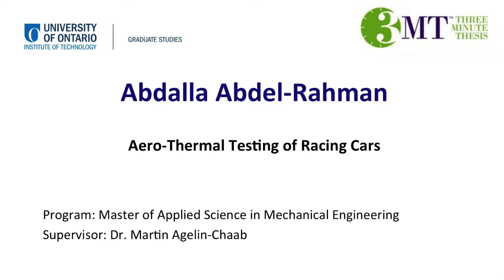3 Minute Thesis 2015 - Abdalla Abdel Rahman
3 Minute Thesis presentation "Aero-Thermal Testing of Race Cars"